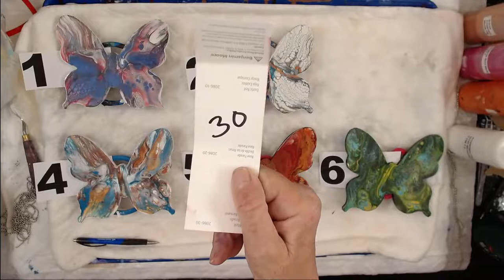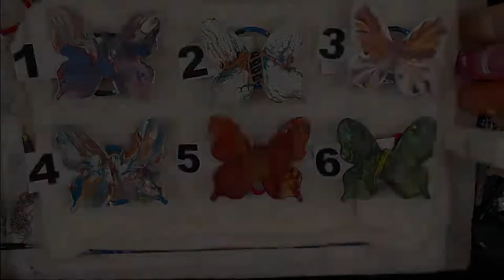Chain Pull Butterflies And Other Shapes + A Giveaway | Acrylic Pouring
Today's LIVE stream is some chain pulled butterflies and a doggie shape and an owl shape. Just want to try doing the chain pulls on different shapes. Winner (s) ar responsible for shipping.  If you have won in the last 30 days please don't enter to give others a chance.  I got some very lucky viewers .

I go live every Saturday 6 PM CT doing acrylics and I do giveaways in the chat.  Every Tuesday, I go live at 6 PM CT.

Thank you for tuning in and THANK YOU for your support.

Colors & Materials Used:
MDF Butterfly, Dog, Owl (Dollar 25 Tree)
Amsterdam Venetian Rose
Liquitex BASICS Fluorescent Pink
Amsterdam Quinacridone Rose
Amsterdam Carmine Red
DecoArt Americana Decor 24K Gold
Amsterdam Deep Gold
Amsterdam Metallic Lt. Gold

Amsterdam Prussian Blue Phthalo
Amsterdam Primary Cyan
Amsterdam Primary Yellow
Amsterdam Permanent Green Light
Amsterdam Bronze
Flood Floetrol
All paints are mixed 1 part paint to 3 parts Floetrol.

Products & Tools I Use All The Time:

Hands Off! Handles Acrylic Paint Pouring Handles

Butane Torch

FROGTAPE Multi-Surface Painter's Tape

Glad Press 'n Seal Wrap

BloominGoods Linen-Feel Dinner Napkins (17" x 17")

200 Linen-Feel Luncheon Paper Napkins (13" X 13")

OXO Good Grips Flip and Fold Omelet Turner, Silicone

Plastic 2 oz.Condiment Cups with Attached Leak Resistant Lid

5.5 oz. Plastic Disposable Cups With Lids

150 Pack MINI Makeup Spatulas

Bekith 30 Pack 4oz Boston Dispensing Bottles

12Pcs 4oz Clear Plastic Condiment Bottle

200 Pcs Craft Sticks

Jumbo craft sticks 6" length (Pack of 100)

12'' Cake Turntable

Berta Travel Mini Hair Dryer

Floetrol Pouring Medium for Acrylic Paint

Elmer's Glue-All

Flood E B Emulsa Bond

Elmers Liquid School Glue

My Art Supplies Wish List

          OR   $DorisAtDFDesigns

Fan mail:
201 N. Water Street Apt.415

I post how I prefer to make art.  I only show the ways or techniques I prefer to use, not stating that this is the LAW or RULE of how to work with any of the materials I use in my videos.  Always follow the manufacturer's instructions on any product you are using.